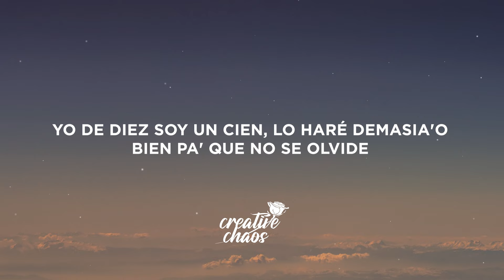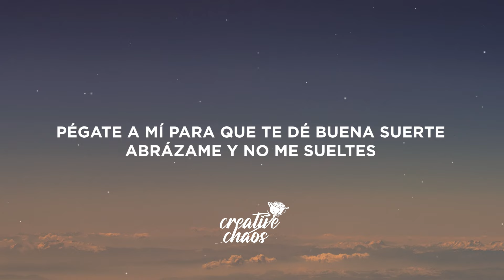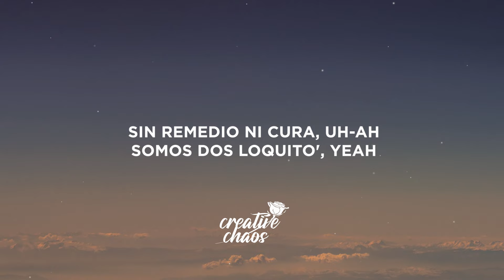ROSALÍA - TUYA (Letra/Lyrics)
Lyrics:

[Verso 1]
Lo que quiero lo tengo sin perdón y sin permiso
Bebé, tú ten cuida'o, no sé si tú estás listo
Es que tengo el talento de hacer que lo que me imagine se dé, yeah
Yo de diez soy un cien, lo haré demasia'o bien pa' que no se olvide

[Estribillo]
Solo esta noche soy tuya, tuya
Solo esta noche ere' mío, mío
Tú me quiere' ver desnu'a, uh-ah
Yo a ti debajo 'e mi ombligo, yeah
Solo еsta noche soy tuya, tuya
Solo esta noche еre' mío, mío
Sin remedio ni cura, uh-ah
Somos dos loquito', yeah

[Verso 2]
Yo sé que te gusto más que un primer día de verano (De verano)
Ya sé que me viste, no se puede tapar el sol con la mano (Eso e')
Se va calentando mi piel, eso va a tu favor
Un trozo del cielo, ese es mi sabor

[Puente]
El sexo conmigo es de altura
Tú a mí me encanta', tú ere' una hermosura
Soy tu diablilla en tus noches de diablura
Soy suavecita como cachemir
Toca esta guitarra, ven, acierta el traste
Intervención divina, soy tu porvenir (Tú el mío)
Tú ere' un hijo 'e puta con suerte porque me encontraste
Soy tu número siete